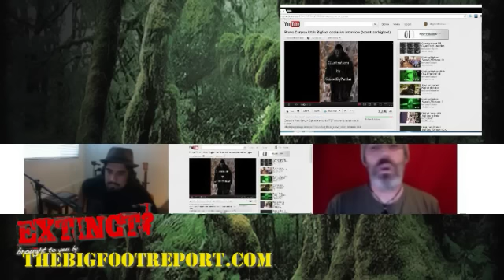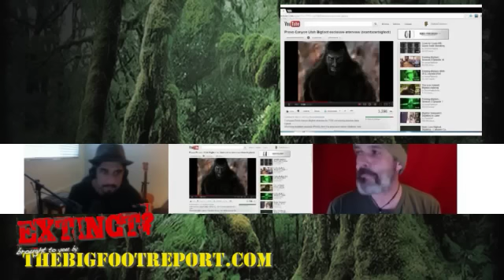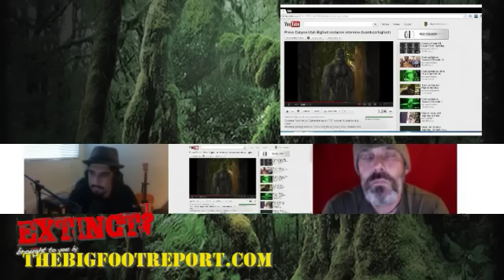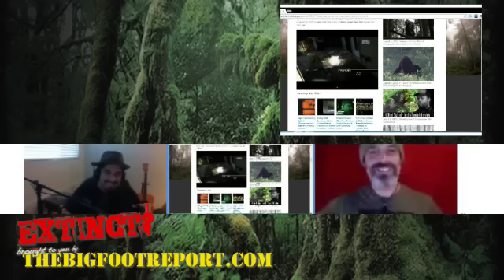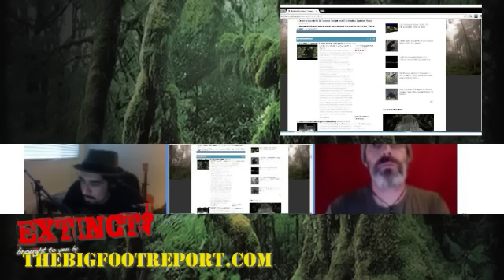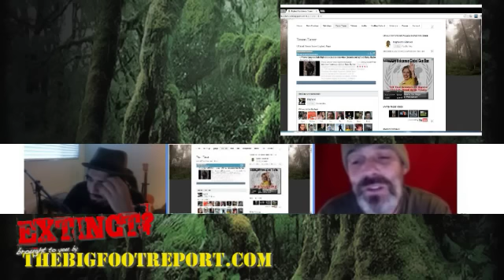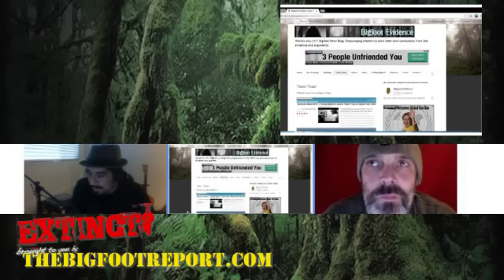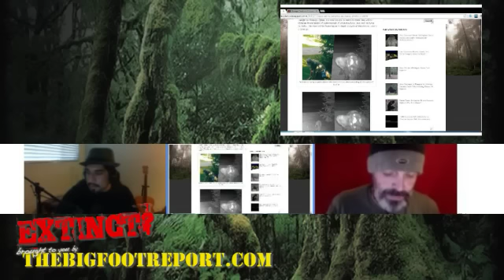The EXTINCT? Podcast #30 - Team Tazer Bigfoot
The Team Tazer Bigfoot, EXTINCT? Podcast - Our last live broadcast for 2012. See you guys next year for Season 2!